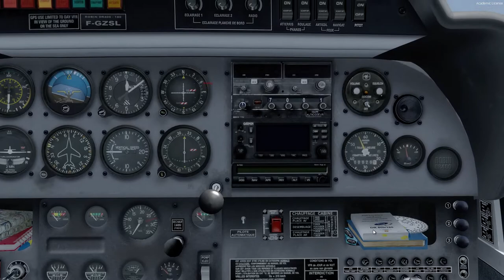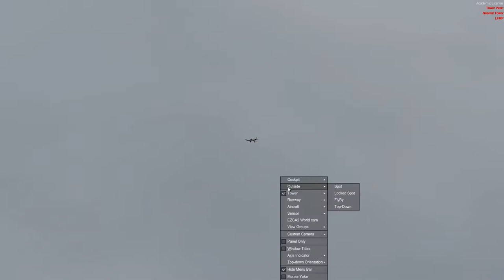VATSIM #00 Perpigan LFMP en TdP et vol local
Et voilà, depuis le temps que ça couvait, c'était enfin le jour de basculer sur VATSIM : pourquoi ?

Tout simplement parce que notre ami contrôleur, anciennement ATC sur l'autre grande plateforme que je ne nomme pas (pour les querelles de clocher, circulez y a rien à dire. ), a rejoint cette équipe il y a qq mois : pour l'avoir pratiqué en ATC et en pilote sur X-Plane - déjà des 100taines d'heures de vol ! ;-) - il nous en a dis le plus grand, à Lebehan et moi. Bref, il ne manquait que l'occasion de franchir le pas, c'était aujourd'hui !

Pour cette séance découverte de l'environnement VATSIM, je rejoins Phil à LFMP (oui oui, le même Phil que sur Rennes il y a 2 ans déjà...).

Pour l'occasion, un tour en DR400 histoire de maîtriser un peu mieux le vol :-))

Contact radio, transpondeur, autorisation roulage puis décollage sur la 13, découverte d'un tour de piste (TdP) quelque peu "tordu", un peu d'improvisation, un peu de "n'importe quoi", et finalement une mini nav vers le fort de Salses avant de revenir se poser.

Comme en session Realsky, le fait de voler en "mode ATC" donne une autre dimension à la simulation, étonnamment, je redeviens "sérieux" et je pense pilotage, procédure etc... exit PMB et place à la Sim-PPL.

Et bien sûr, une nouvelle playlist est créée car, en toute bonne logique, je ferai aussi ces vols en streaming ! :-)
Ou pas comme ce 1er, mais qui se trouve déjà en ligne.